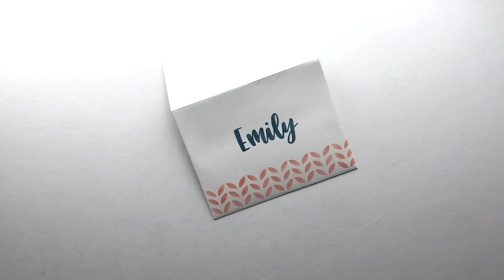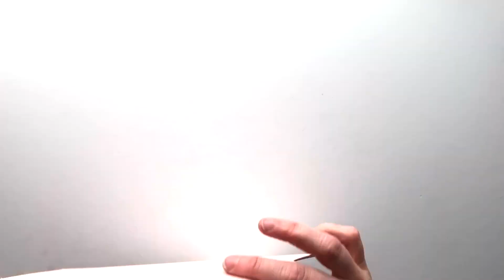Bold & Brushy alphabets on envelopes!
In this Concord Clip, we used our Bold & Brushy Bundle (lowercase and uppercase alphabets) to personalize our envelopes!